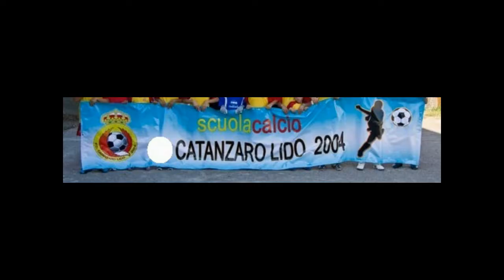OrlandoPio Guerra vince l'amichevole del Coco Beach Soccer lido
La squadra di calcio categoria Pulcini 2006/2007 dell'"A.S.D Catanzaro Lido Calcio" diretta dal grande mister Gino Caglioti giorno 26 Luglio 2017 alle ore 18:00 presso il Lido Coco Beach (Catanzaro lido) ha svolto una partita amichevole:
La squadra pulcini A VS la squadra B in attesa della semifinale e finale del  1° Torneo "Beach Soccer Catanzaro Lido" con la fase a gironi a punteggio da 4 VS 4 giocatori che si svolgerà giorno 28 Luglio 2017.
Il Portiere OrlandoPio Guerra insieme ai suoi compagni di squadra hanno già conquistato l' accesso alla semifinale e se vinceranno accederanno alla finale;giorno 26 Luglio 2017 hanno vinto l'amichevole per 2 a 0 dopo i calci di rigore.OrlandoPio Guerra ha parato 3 rigori su 5 mentre due la squadra avversaria li ha buttati fuori porta.
Quindi appuntamento 28 Luglio 2017 per il  calcio di inizio della semifinale e finale del torneo. Il Torneo di Beach Soccer (con allenamenti specifici e percorsi sulla spiaggia) organizzato dal mister Gino Caglioti è servito per conoscere meglio le potenzialità degli atleti i quali saranno più motivati per il nuovo campionato 2017/2018 che avrà inizio a Settembre.
Lo Staff di Radio Tv Pontegrande (Direttore di produzione Dott.Cav.Orlando Guerra-Direttore artistico Dott.ssa Stefania Talarico) ringrazia come sempre i Mister:Maurizio Gino e Alessandro Caglioti-il Mister Rubino Gaetano e il preparatore dei portieri Malacaria Fabrizio che danno sempre la giusta carica e l'entusiasmo ad atleti e genitori.
Alle semifinali e finale sarà presente lo Staff di Radio Tv Pontegrande che immortalerà l'evento.
Si ringrazia tutto lo staff del Catanzaro Lido Calcio professionisti dello sport...Alla prossima...Ragazzi sempre Forza Giallo Rossi Catanzaro Lido Calcio. Catanzaro 27 Luglio 2017